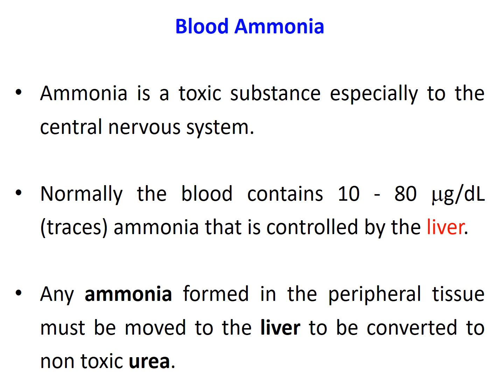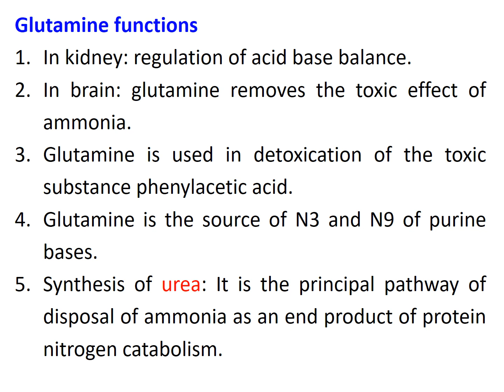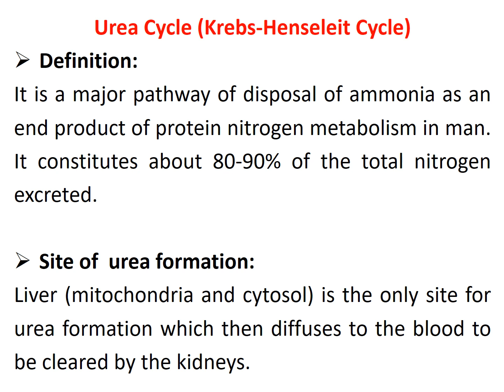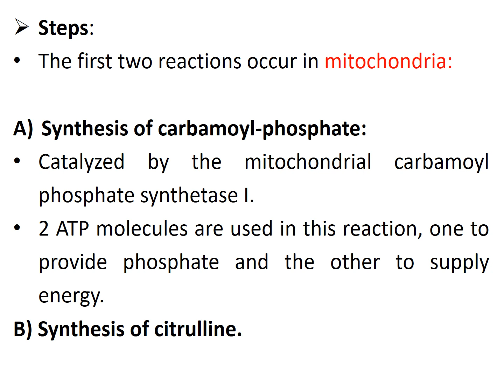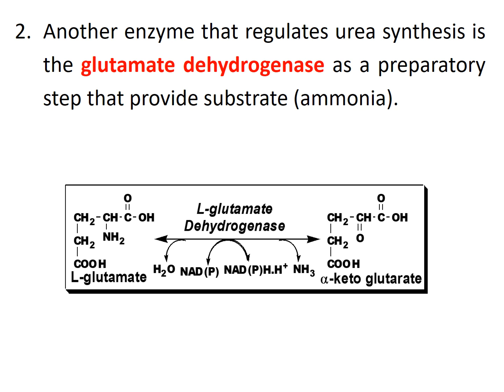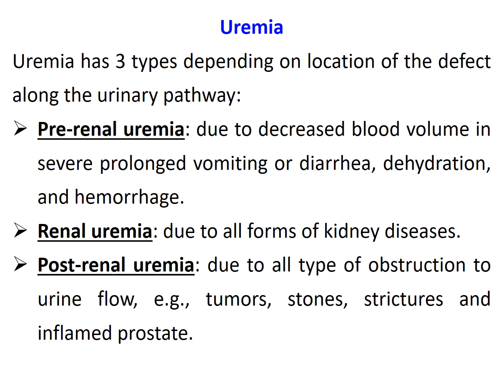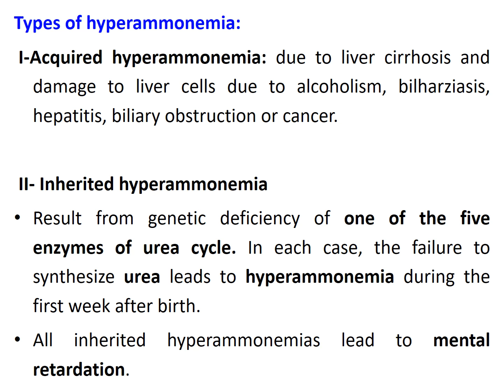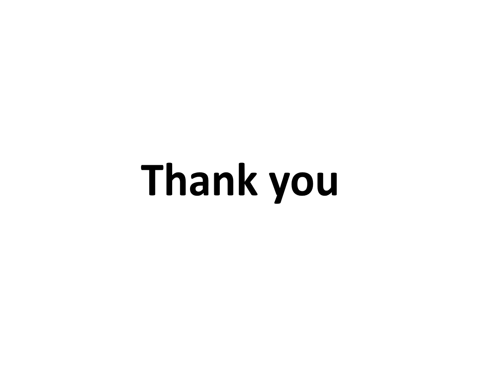Protein Metabolism : Urea Cycle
الفيديو الخامس عشر ضمن سلسلة ال Online
بايو 2
محاضرة بايو د/ ايمان تالتة صيدلة جينرال جامعة اسيوط